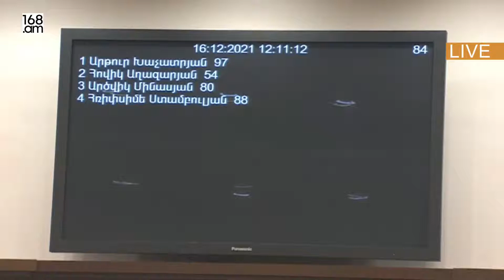Ձեր թերացումն ուրիրշների ուսերին դնելն ազնիվ չի. Խաչատրյանը՝ փոխնախարարին